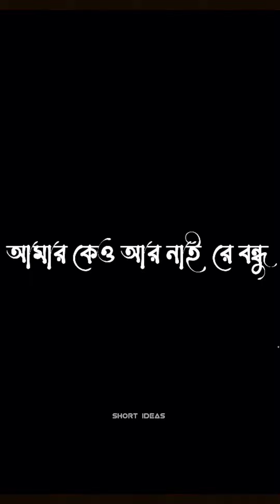দুর আকাশে চাঁন্দের পাশে ঝলমল করে তারা। আসমানে যাইও নারে বন্ধু,